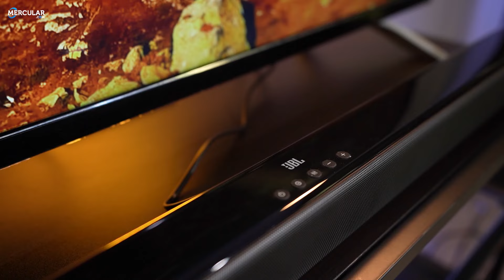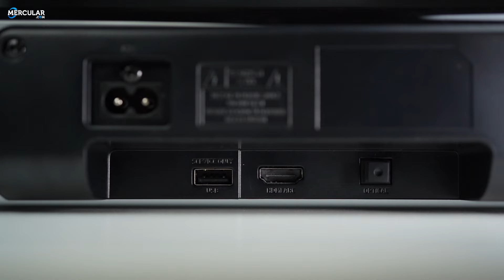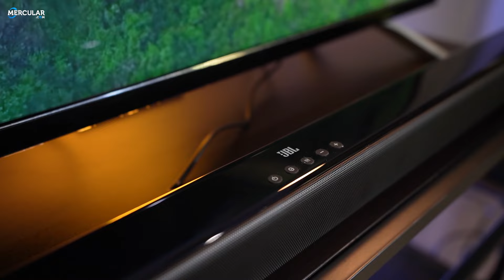เปรียบเทียบ 3 ลำโพง Soundbar งบ 5,000 บาท (Creative vs Pioneer vs JBL)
ใครที่กำลังมองหา Sound Bar สำหรับดูหนัง ใช้พื้นที่ไม่มาก และราคาประหยัดสบายกระเป๋า วันนี้ทาง Mercular.com ได้คัดลำโพง Sound Bar 3 รุ่น ที่อยู่ในงบไม่เกิน 5,000 บาท โดยมี Creative Stage V2, Pioneer SBX101 และ JBL Cinema SB160 เราจะเอามาเทียบกันชัดๆไปเลยว่า 3 รุ่นนี้ เหมือนหรือต่างกันอย่างไรบ้าง ทั้งในด้านการออกแบบ การใช้งาน การเชื่อมต่อ และสำคัญที่สุดอย่างเรื่องเสียงนั่นเอง เราจะมาทดสอบกันให้ดูว่าเสียงตัวไหนเป็นอย่างไร เพื่อประกอบการตัดสินใจในการเลือกซื้อ

0:00 Introduction
0:44 ภาพรวมลำโพงทั้ง 3 รุ่น
2:23 การเชื่อมต่อและการควบคุม
3:53 สเปกเสียง
5:00 ทดสอบเสียง Creative Stage V2
6:34 ทดสอบเสียง Pioneer SBX101
8:16 ทดสอบเสียง JBL Cinema SB160
10:03 เปรียบเทียบเสียงทั้ง 3 รุ่น
11:33 สรุป